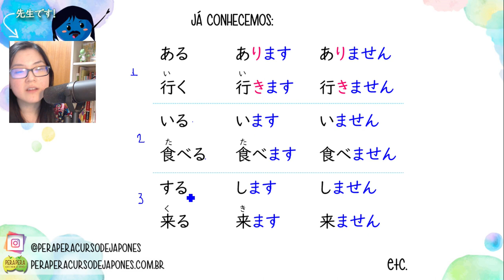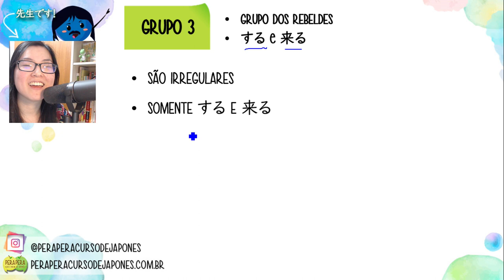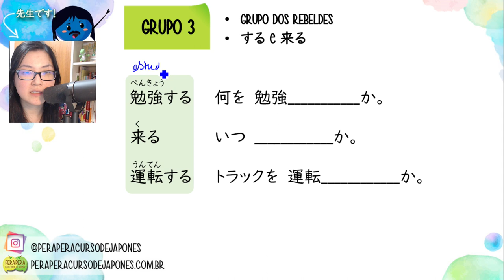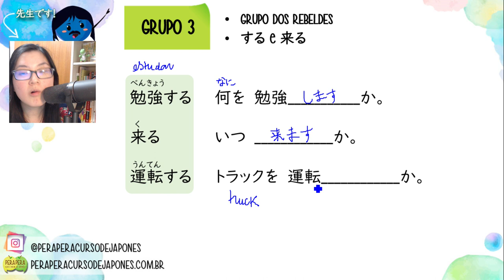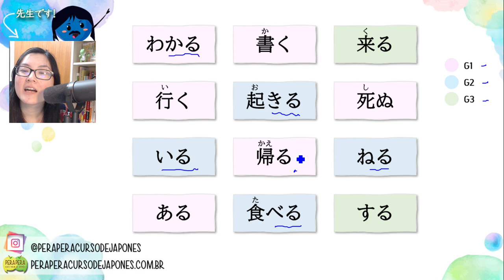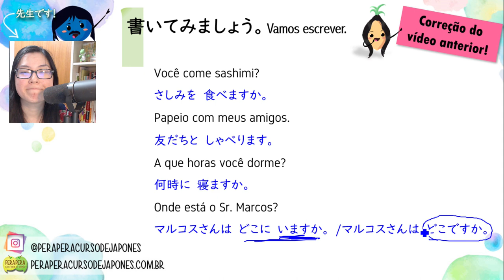Aprenda a usar os verbos em japonês do Grupo 3 (rebeldinhos)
Se você quer aprender japonês, mas está perdido ou perdida, cola em nóis que é sucesso na certa. 😺😸

Participe do Clube Perapera, lá você vai:

- receber um material novo e exclusivo semanalmente, produzido de um jeito leve, divertido e descontraído;
- os materiais são vídeos, áudios, textos e muitos exercícios de fixação que foge do padrão de apostila tradicional;
- você vai aprender vocabulário, Kanji, gramática, pronúncia e etc;
- tirar dúvidas com nossos professores;
- trocar informações e ajudar o coleguinha;
- ter autonomia para estudar, revisar e, assim ter mais produtividade no aprendizado de japonês.

🟢 RESPOSTAS DOS EXERCÍCIOS DESTE VÍDEO:

1. 何を べんきょうしますか?
2. 日本語を れんしゅうしましょう。
3. 私の ともだちは あした きます。
4. 私は まいにち がっこうに きません。

Bons estudos!